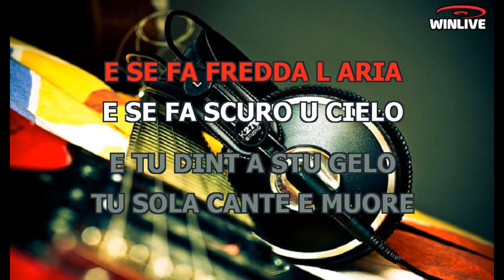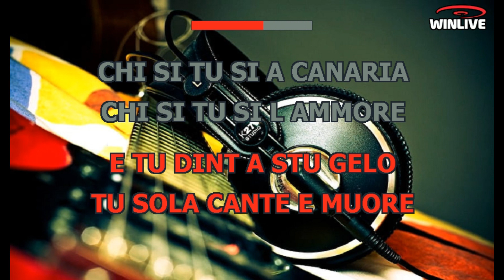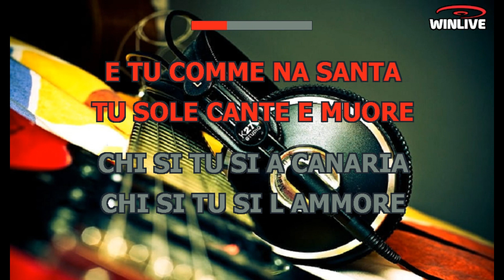Karaoke con Testo - Chiove - Massimo Ranieri - Base Musicale in MP3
Benvenuti sul mio canale Karaoke! Oggi ti presento una fantastica base musicale in formato MP3 della canzone "Chiove - Massimo Ranieri" completa di testo sincronizzato. Che tu sia un appassionato cantante o desideri semplicemente divertirti con gli amici, questa base musicale ti permetterà di esprimere la tua voce e creare momenti musicali indimenticabili.

Scarica subito la base musicale MP3 di "Chiove - Massimo Ranieri" con testo sincronizzato e preparati a stupire il tuo pubblico.